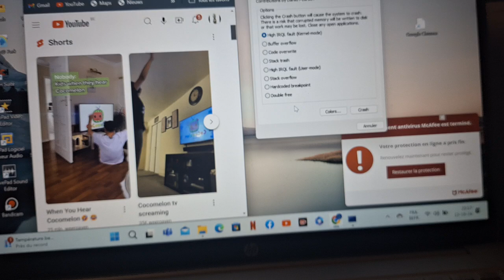Cocomelon Scream has Bsod